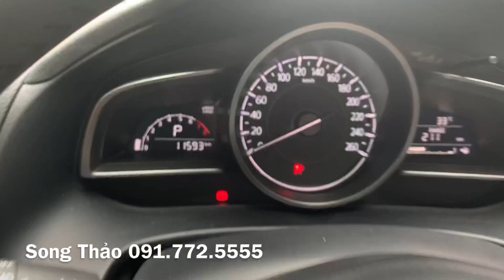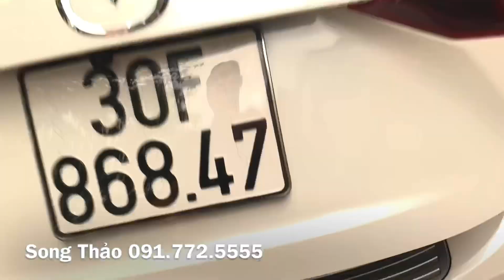Mazda 3 2019 lướt - ghế chỉnh điện - loanh quanh 600 triệu